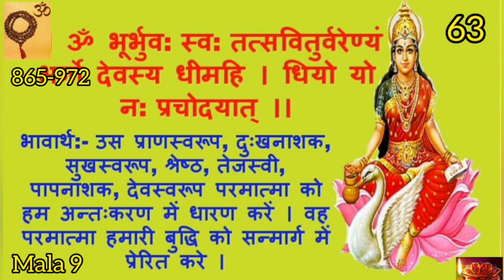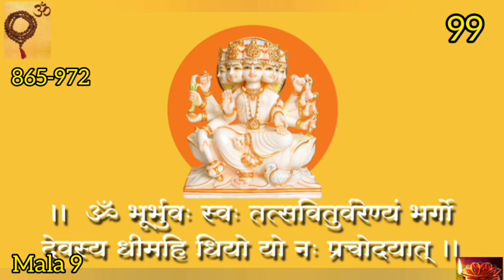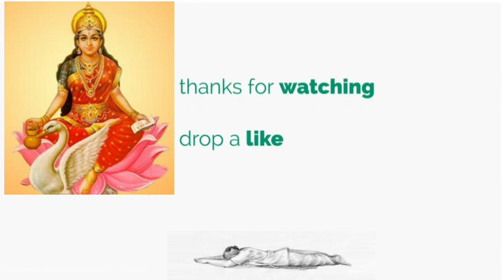Gayatri Mantra Fast 1008 Times | गायत्री मंत्र जाप | Gayatri Chant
Gayatri Mantra 1008 times very Very Fast

There are many speed variations of 108 times Gayatri Mantra available on Dailyjap 108 mantra channel.

There are number of Gayatri Mala combinations available on dailyjap mantra channel.

Gayatri Mantra Contains Powers, Energy and its singing repeatedly Benefits Mental, Physical and Spiritual Health). Gayatri is the one who glides through the three states of consciousness joyfully, playfully, effortlessly and lightly, as though it were a song. When we 'sing through' something, it means it is not a burden for us. 'Gayanti traayate iti gayatri'.

Om Bhur Bhuwah Svah Tat Savitur Varenyam| Bhargo Devasya Dheemahi Dheeyo Yo Nah Prachodayat॥

Meaning
OM - Almighty God
BHUR - Embodiment of vital or spiritual energy, BHUWAH - Destroyer of suffering, SVAH - Embodiment of Happiness, TAT - That (indicating God)
SAVITUR - Bright, Luminous, like sun, VARENYAM - Supreme, Best
BHARGO - Destroyer of Sins,DEVASYA - Divine, DHEEMAHI - May receive
DHEEYO - Intellect, YO - Who, NAH - Our, PRACHODAYAT - May inspire

Significance
The chanting of Gayatri mantra sharpens the intellect and brightens the memory. A new mirror reflects clearly, but over time, dust gathers and it needs cleaning. Similarly our mind becomes tainted with time, the company that we keep, the knowledge we receive and our latent tendencies. When we chant the Gayatri mantra, it is like deep cleansing, so that the mirror (the mind) reflects in a better way. Through the mantra, the inner glow is kindled, the inner plane is kept alive. One gains brilliance in both the inner and outer worlds.